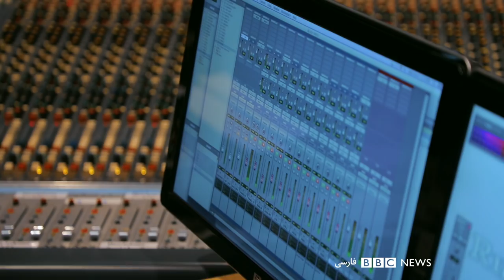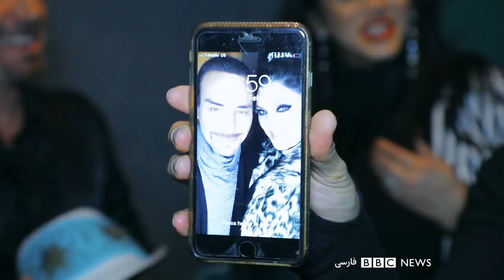بلوربنفش: سعید محمدی اجرای زنده و پشت صحنه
در این  اولین بخش از سری برنامه های جدید بلوربنفش،  به دیدن سعید محمدی میرویم. هنرمندی که از سال ۶۱ در اجرای مشترکی با فریدون فرخزاد شناخته شد و با  نشر اولین آلبومش 'چراغ جادو' در سال ۱۳۷۵، در لس آنجلس، کارنامه جدیدی را آغاز کرد.
در این برنامه بهزاد بلور با تصاویری از  پشت صحنه و گفتگویی رودررو،  ما را با روحیه و زندگی خصوصی و زندگی پر فراز و نشیب این هنرمند، آشنا می‌کند.
سعید محمدی  همراه با نوازندگان، ترانه‌هایی که گویای چهار دهه زندگی هنری اوست را اجرا می‌کند.